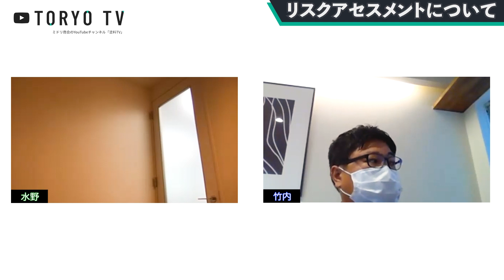リスクアセスメントについて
塗装における健康被害を減らす上で、リスクアセスメントは非常に大切です。

労働者を守るため、事業主は積極的に自主的にリスクアセスメントを進めていきましょう。

関連ブログ：リスクアセスメントは事業者の義務！概要や実施の手順を解説

株式会社 ミドリ商会

【 SOLUTION + 】- FOR INDUSTRIAL COATING -
工業用・産業用の塗料専門商社として、ものづくりの現場をサポート

BUSINESS
01　工業用・産業用塗料及び化成品の販売
02　塗装副資材・塗装機器の販売、塗装設備の設計・設置工事
03　塗装に関するサービス
04　製缶・板金・切削加工
05　FAパーツの販売
06　工場メンテナンス

塗料の豆知識動画を中心に、スペシャル企画動画などをYouTubeで随時配信。

塗料に関するお困りごと解決など、役立つ情報をブログで発信。